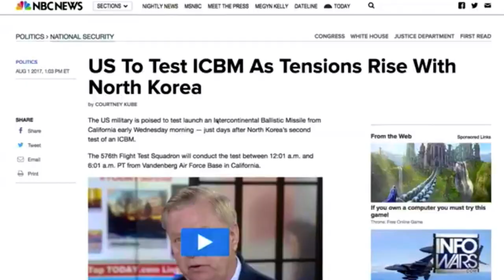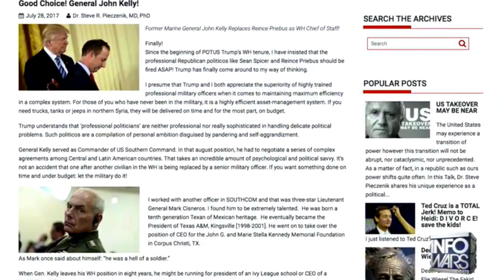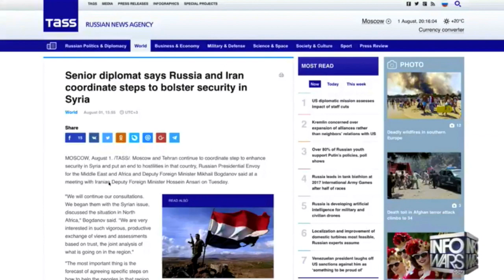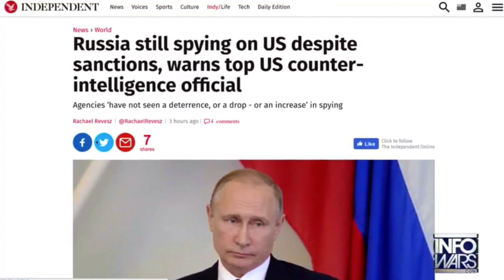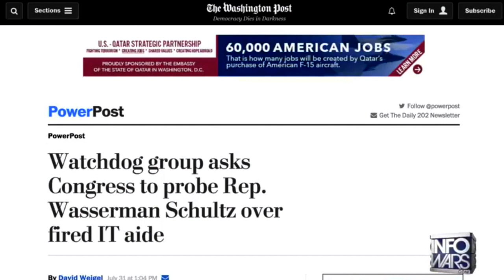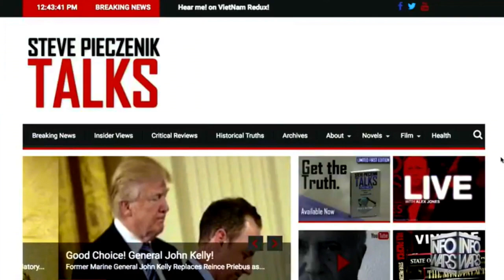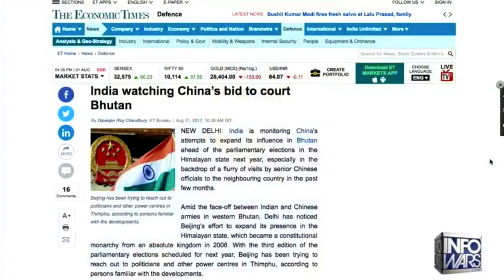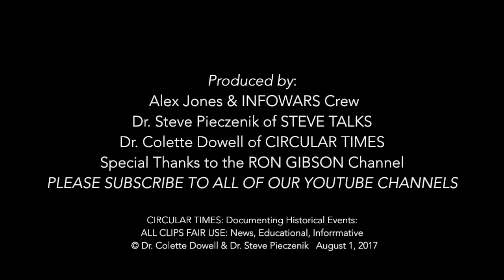DR. STEVE PIECZENIK & ALEX JONES: CT EDITED AUG 1 17 STRATEGIES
DR. STEVE PIECZENIK & ALEX JONES  AUG. 1, 17 Edited: STRATEGIES: Discussing issues of the various camps’ strategies, both Foreign & Domestic: LEFT-RIGHT-OTHERWISE: Democrats, Republicans….all the things dreams & nightmares are made of. Produced by Dr. Colette Dowell of CIRCULAR TIMES, Dr. Steve Pieczenik of STEVE TALKS & Alex Jones of INFOWARS = Special thanks to the RON GIBSON channel: CIRCULAR TIMES Documenting Historical Events: New, Educational, Informative: ALL CLIPS FAIR USE: Thank You for watching and “Have a Nice Day!” Thank You, Colette